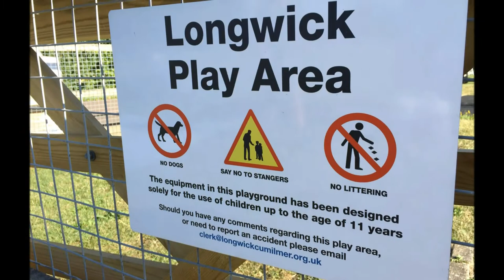Multiplay Install Timelapse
Timelapse video of a recently installed R4294 Dangling Multiplay Unit complete with fibrefall surfacing. The project also included the refurbishment of an existing swing with new surfacing, and the installation of a R4640 Frog Springer with surfacing.